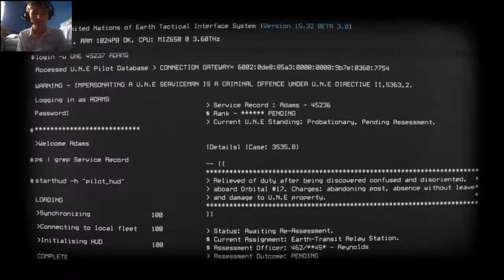let's play Strike Suit Zero part 1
strike suit zero part one with chainsawmonkey